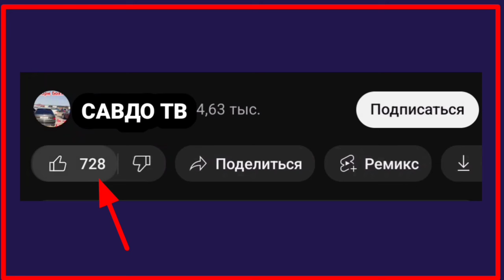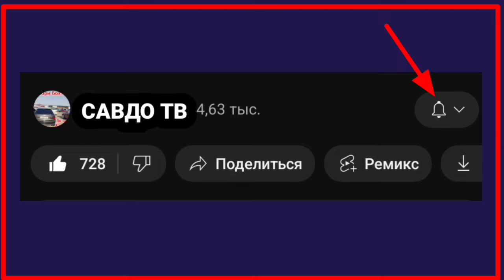Мошинхои Фуруши арзон 07.06. 2024 Opel Astra F Toyota Corolla Daewoo Tico Ваз 21 099 Мошинбозор 2024